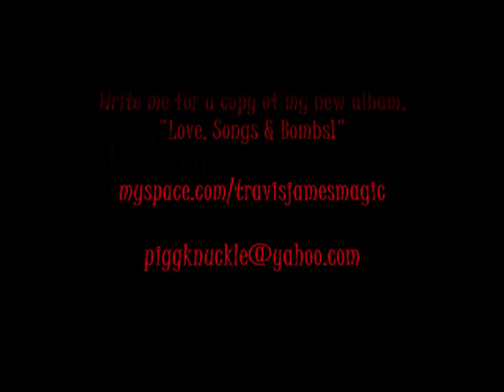Travis James & the Acrimonious Assembly Of Arsonists- "Just Like Heaven" (Cure cover)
Creation, destruction, creative destruction, destructive creation.

The Acrimonious Assembly of Arsonists consists of:

Mark Sunman from the Haymarket Squares- Accordion

Ethan from WIzard Teeth- Mandolin